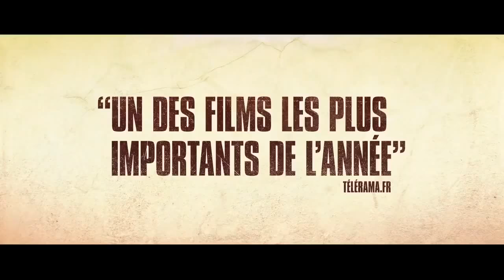UNE PRIÈRE AVANT L'AUBE Bande Annonce 2018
Dix règles prévalent à la prison de Klong Prem. Si vous en enfreignez une, il est très probable que vous perdiez la vie. Si vous n’en enfreignez aucune, vous êtes certain de mourir. Ce film raconte l’histoire vraie de Billy Moore, un prisonnier britannique dans l’une des prisons les plus dangereuses du monde: Klong Prem, surnommée le "Bangkok Hilton". Luttant pour sa vie, Billy décide de s'entraîner à l’art du combat mortel Muay Thaï auprès d’un maître afin de se frayer un chemin vers la rédemption.
Réalisateur: Jean-Stéphane Sauvaire
Acteurs: Joe Cole, Vithaya Pansringarm, Panya Yimmumphai, Nicolas Shake
Sortie en Belgique le 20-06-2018